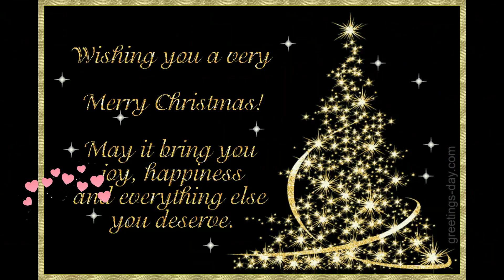Mariah Carey ▶ All I Want for Christmas is You 2Ø22 ©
💚Creación/diseño, edición y selección de textos, selección de fotos, efectos especiales y selección musical Mariah Carey  ▶ All I Want for Christmas , by mario luís viloria coronado. Caracas noviembre  2Ø, 2Ø22 ©
Fuente consultada: MP3 Studio YouTube, Wikipedia y YouTube.
Este vídeo se ha realizado con OpenShot Video Editor v.2.6.1

ㄥƠƔЄ ♥  Mariah Carey (Huntington, Nueva York; 27 de marzo de 1969) ​es una cantante, compositora, productora musical y actriz estadounidense. Conocida como el «Ave Cantora Suprema» por el Libro Guinness de los récords,3​4​ es reconocida por su registro vocal de cinco octavas, su poder, su estilo melismático y por el uso del registro de silbido.​

Bajo la dirección del productor ejecutivo del sello Columbia Records, Tommy Mottola, Carey lanzó su álbum debut homónimo, Mariah Carey (1990). De este se desprendieron cuatro sencillos que llegaron al primer puesto en la lista Billboard Hot 100. Después de su matrimonio con Mottola y el éxito de sus álbumes posteriores, Music Box (1993) y Merry Christmas (1994), Carey se estableció como la artista con mayores ventas de Columbia. Daydream (1995) hizo historia cuando el segundo sencillo, «One Sweet Day», una colaboración con Boyz II Men, pasó un récord de dieciséis semanas en el número uno del Hot 100, siendo la primera canción con más semanas acumuladas en la cima de la lista. Durante la grabación del álbum, Carey comenzó a desviarse de sus inicios de R&B y pop y atravesó lentamente el hip hop. Este cambio musical se hizo más evidente en Butterfly (1997), momento en que la cantante se había separado de Mottola.

En 2000 Carey dejó Columbia y firmó un contrato de 100 millones de dólares con Virgin Records. Antes del lanzamiento de su primer largometraje Glitter (2001), la artista sufrió un colapso físico y emocional y fue hospitalizada por agotamiento severo. Tras la mala recepción de la película, compró su contrato por 50 millones USD, lo que condujo a un descenso en su carrera. Firmó un multimillonario contrato con Island Records en 2002 y después de un período sin éxito, volvió a la cima de las listas con The Emancipation of Mimi (2005). El segundo sencillo del material, «We Belong Together», se convirtió en su sencillo más exitoso de la década, por lo que la revista Billboard lo nombró la «Canción de la Década». Carey incursionó nuevamente en la industria del cine con un papel protagonista bien recibido en Precious (2009); fue galardonada con el premio a la interpretación más importante en el Festival Internacional de Cine de Palm Springs, y las nominaciones a los Black Reel Awards y los NAACP Image Award.

Carey ha vendido más de 200 millones de producciones musicales en el mundo, por lo que se convierte en una de los artistas con mayores ventas de todos los tiempos.6​7​ En 1998, fue premiada como la artista con mayores ventas del mundo de la década de 1990 en los World Music Awards y fue nombrada la artista femenina con mayores ventas del milenio en 2000. Según la Recording Industry Association of America (RIAA), es la segunda artista femenina más exitosa en Estados Unidos en cuanto a álbumes se refiere, con 66.5 millones de álbumes certificados —por detrás de Barbra Streisand—, y es la solista con la mayor cantidad de sencillos número uno en la lista Billboard Hot 100, con un total de 19.​ En 2012 se ubicó en el segundo puesto de la lista de VH1 de las «100 mujeres más grandes en la música», solo detrás de Madonna.​ Aparte de sus logros comerciales, Carey ha ganado cinco premios Grammy, 21 World Music Awards, 11 American Music Awards y 15 Billboard Music Awards. Ha sido citada en numerosas ocasiones por inspirar e influir a una generación de cantantes♥ ﻉ√٥ﺎ